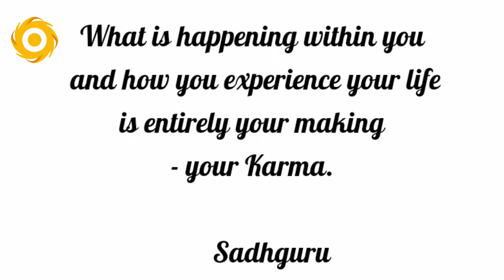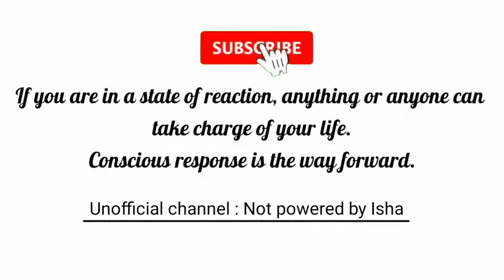Can Truth Be Absolute? Truth And Reality | Vusi Thembekwayo With Sadhguru | TRUTH Sadhguru Answers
Latest talk over Truth and reality, Sadhguru is with young African Entrepreneur Vusi Thembekwayo.

 📚Inner management
📚Inspire your child, inspire your world
📚Why Suffering?

 1) This video has beneficial rather than any negative impact on the original works.
2) This video is to inspire people in their life to seek the truth.
 🔊 I have permission to use Sadhguru's Videos, podcasts and images from Isha.Sadhguru.org .
My intention is to share Sadhguru's Videos on my Channel to enhance the lives of fellow seekers by providing additional support to their regular sadhana and help them grow towards the ultimate as these profound wisdom make me grow every moment.